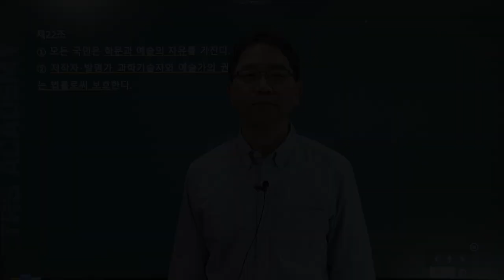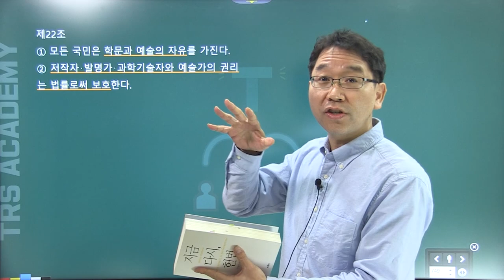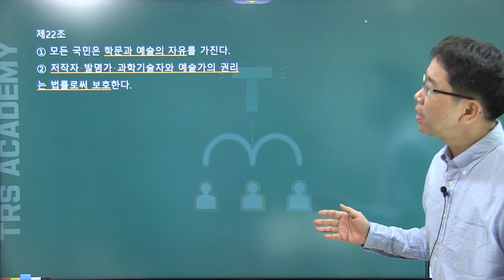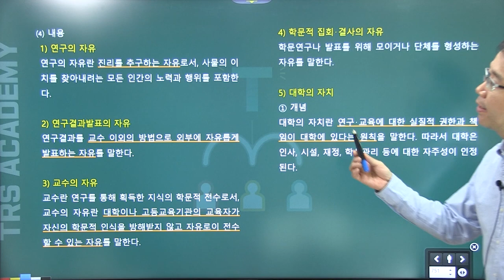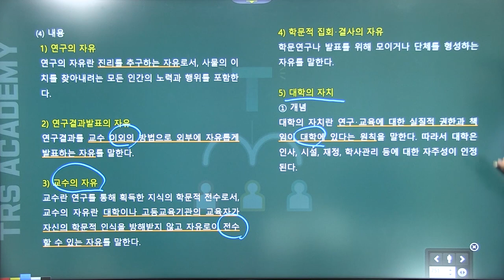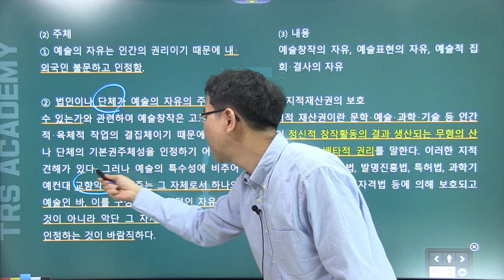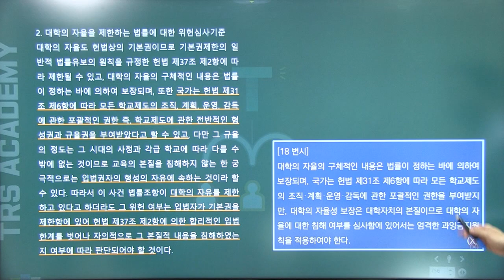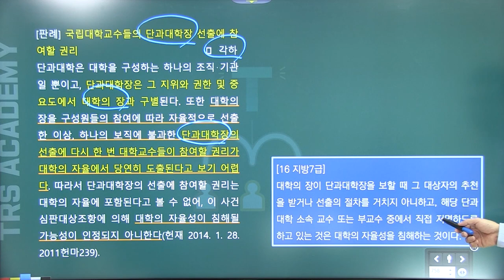배성중의 하루10분 헌법조문강의_#22 헌법 제22조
교 재 : 배성중, ｢헌법조문판례분석｣(초판), TRS아카데미, 2019.
 22번째 강의 헌법 제22조 학문과 예술의 자유